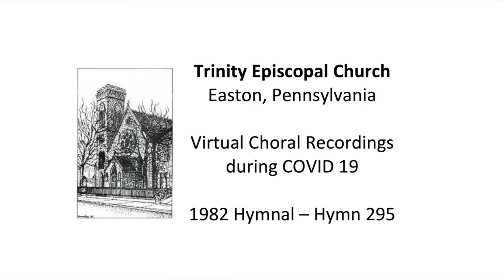Hymn 295 Sing Praise to Our Creator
Hymn 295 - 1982 Hymnal: Sing Praise to Our Creator
Virtual Recording  for July 5, 2020 (Baptism)
Trinity Episcopal Church, Easton, Pennsylvania

Accompaniment: Chad Levitt

Soprano: Melissa Bilza, Sally Morrison, Katie Skwirut, Lyla Vanhoven
Alto: Nina Olieman, Lisa Wilson
Tenor: Chad Levitt, Robert Olieman
Bass: Rev. Andrew Gerns, Robert Olieman

Sound Mixing: Robert Olieman